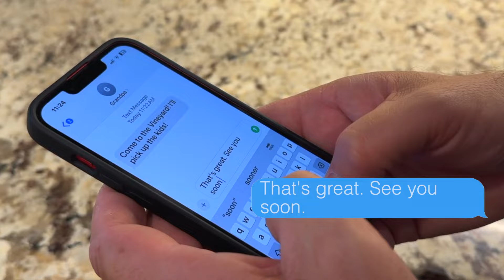Cool Valley Vineyard Estate - Leave A Legacy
30403 Toronga Way, Valley Center, California

Welcome to the Cool Valley Vineyard Estate. This dream oasis is nestled in the serene beauty of Southern California. This exclusive luxury estate offers 6.7 acres of unparalleled tranquility, where every detail is crafted to provide a lifestyle of sophistication and comfort.

At the heart of this magnificent property lies a stunning single-family home inspired by Italian Villas found in the rolling hills of Italy. With over 4,000 square feet of single story living, the home has four spacious bedrooms and 4.5 exquisite bathrooms plus an additional bathroom by the pool. Each room has its own private ensuite bathroom uniquely designed to accentuate the Italian feel.

Step inside to discover an exquisite blend of modern luxury and timeless elegance featuring luxury travertine flooring from Turkey where the open floor plan is designed for seamless living and entertaining, featuring soaring ceilings, custom finishes including alabaster sconces, curved doorways, 12 inch crown molding, and expansive windows that frame panoramic views of the rolling hills and majestic Palomar Mountain from nearly every room.

The gourmet kitchen is a chef's dream, equipped with granite countertops from India,  top-of-the-line Viking appliances, dual microwaves, a spacious island for culinary creations, and elegant Honduran mahogany cabinetry that adds sophistication.

Retreat to the opulent master suite, your private sanctuary, featuring a spa-like ensuite bathroom, his-and-her walk-in closets, and a private balcony where you can unwind and savor the breathtaking vistas. A thermostat controlled fireplace brings warmth and comfort on cooler winter days.

Each additional bedroom is a haven of comfort, offering generous space, natural light, walk-in closets, and private bathrooms that ensure every guest enjoys their own slice of paradise.

Watch the latest movies in your own private movie room and enjoy music throughout the home with the whole-house sound system.

Step outside to your personal vineyard and resort-style oasis. The infinity pool invites you to take a refreshing dip while soaking in the awe-inspiring views that stretch as far as the eye can see. Indulge in additional amenities that include a spa, steam room, and full bathroom.

Car enthusiasts will appreciate the expansive garages with 8 foot cedar wood doors and space for 6 cars, offering ample space for a collection of luxury vehicles and plenty of storage for all your recreational needs.

Entertain in style with an outdoor BBQ area perfect for alfresco dining and hosting unforgettable gatherings with friends and family. Enjoy Southern California's perfect weather year-round as you savor meals in this inviting space.

For those who appreciate fine wine, this estate includes a private vineyard, offering the unique opportunity to cultivate your own grenache and grenache blanc grapes and enjoy the fruits of your labor right at home. A rough cut stone building currently used as a storage barn for vineyard equipment could possibly be converted to a winery with a wine tasting room.

This property also includes an additional dwelling unit, perfect for guests, a home office, or rental income. With its own kitchen, living space, and bedroom, the ADU offers versatility and convenience.

Experience the epitome of luxury living, where privacy, elegance, and nature harmoniously coexist. This extraordinary estate is more than a home…it's a lifestyle.

Don't miss the opportunity to own this exclusive piece of paradise. This home has never been for sale and will become a new home where someone can create unforgettable memories and leave a lifelong legacy.

This is more than a home. It's a legacy waiting to be cherished for generations.